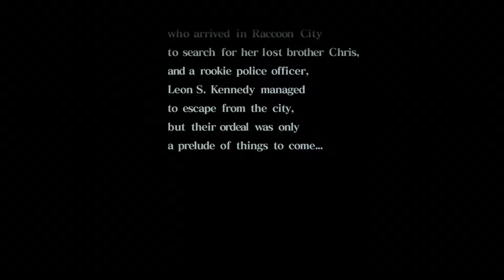RESIDENT EVIL Code Veronica X - Mission 1 video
A remake of the classic Gamecube version on Xbox 360.